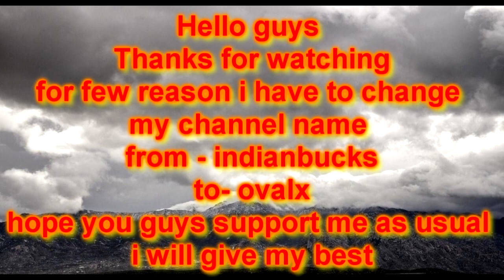Random Squad sucks Everytime || PUBGM (Emulator) || ovalx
Random Squad sucks Everytime in pubgm (PUBG Mobile Emulator)
hi guys this is rajat ,
this is the funny video of playing with random squad.

notice :- For few reason i have to change my channel name (indianbucks to ovalx) . hope you guys keep supporting me. i will do my best .

Music [NCS - Diviners - Savannah (feat. Philly K)]